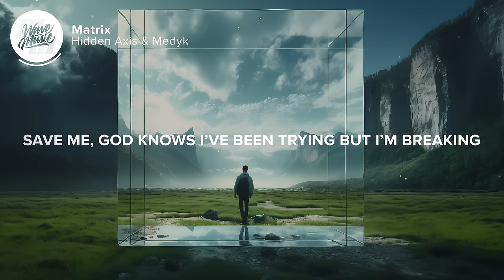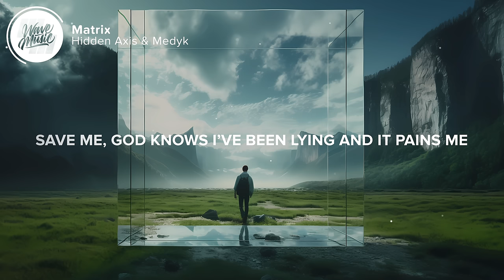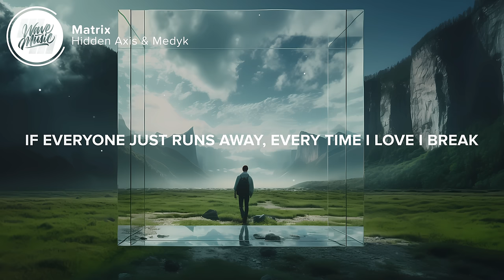Hidden Axis & Medyk - Matrix (Lyrics)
⚡️Every time I love, I break

🎤 Lyrics: Hidden Axis & Medyk - Matrix

0:01 - Intro

0:14 - Verse 1
[Verse 1: Medyk]
Who am I portraying, who have I become?
Damage I’ve been breaking,
I’m hurting everyone
Who am I portraying, I’ve given all my love,

0:38 - Pre-Chorus
[Pre-Chorus: Medyk]
Save me, god knows I’ve been trying,
But I’m breaking
It’s been hard to hear what you’ve been saying
I see another army and they’re aiming at me.

And I’m shaking, cause I don’t have the strength to try to say this,
I’ve been living somewhere in the Matrix,
Everybody wants to hurt me.

1:04 - Chorus
[Chorus: Medyk]
So tell me what’s the point of staying,
If everyone just runs away

1:29 - Drop
[Drop: Medyk]
love I break
love I break

1:55 - Pre-Chorus
[Pre-Chorus: Medyk]

2:21 - Chorus
[Chorus: Medyk]

2:46 Drop
[Drop: Medyk]
love I break
love I break

3:09 - Outro
[Outro: Medyk]
Love I break, Love I break

👩‍💻 Share Hidden Axis & Medyk - Matrix (Lyrics) with your friends!